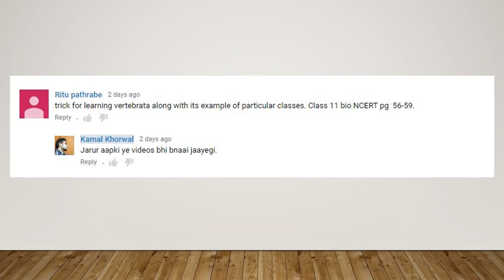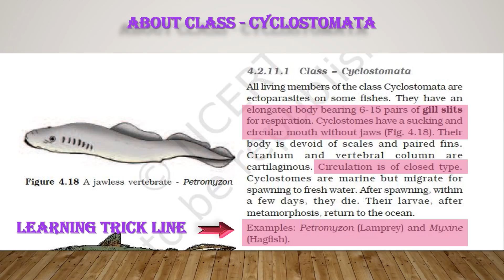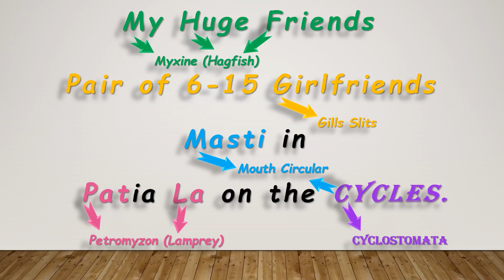Trick to learn Chordates Examples Part-1st ( ex. of class Cyclostomata ).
These videos is based on TRICKS.

For more related videos click on this link :-

Please watch these videos for more Tricks.